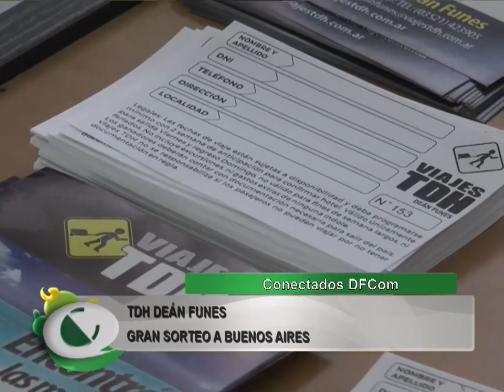TDH DEAN FUNES presente en la Expo Rural 2018.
La Agencia TDH DEAN FUNES presentó su propuesta en la Expo Rural 2018. Arturo te cuenta todas las promociones que tienen para que puedas hacer realizar tu sueño de viajar.